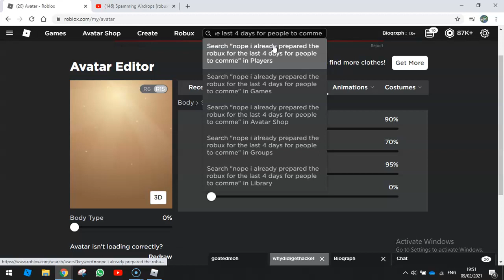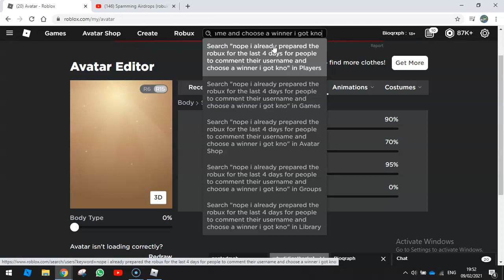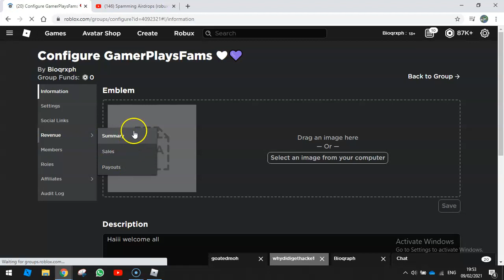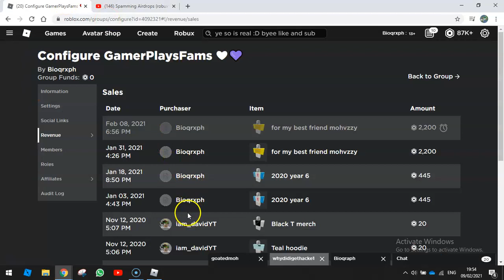proof that im not faking robux giveaway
hello im showing the proof that i didnt fake robux giveaway because theres a lot people saying that im doing fake giveaway on discord heres proof none inspected elements